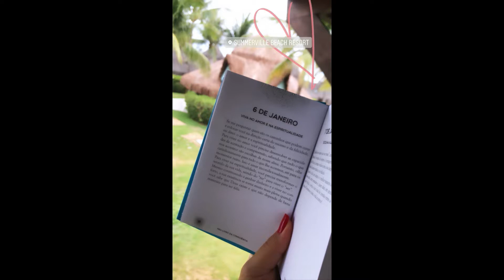STORIES DO PEDRO ANDRADE 06/01/2019